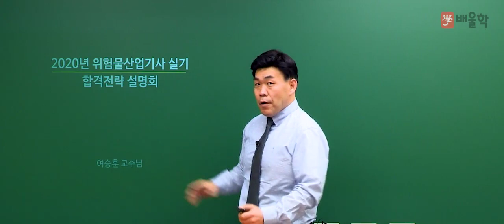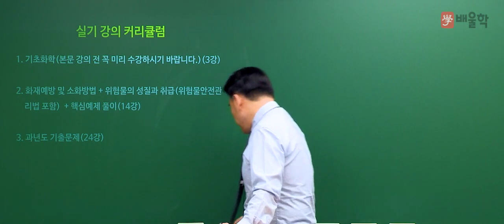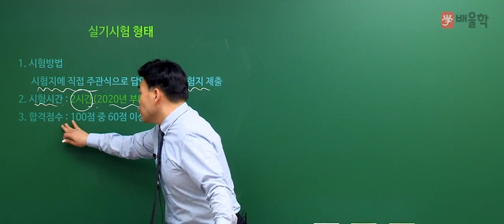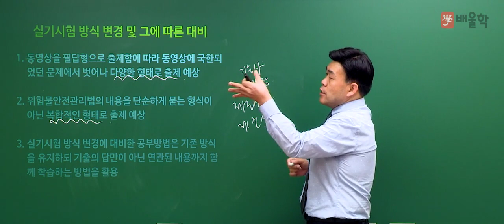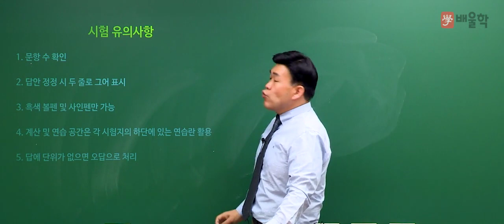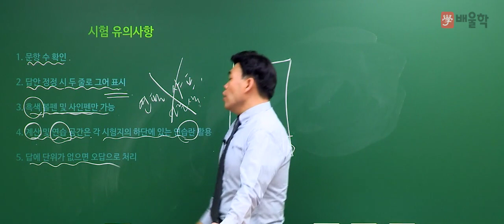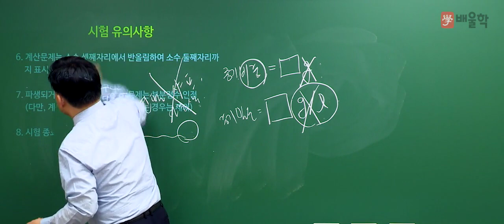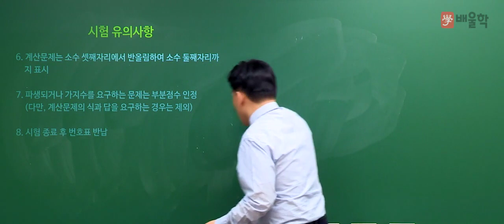[위험물산업기사] 2020대비 위험물산업기사 실기 합격전략설명회 - 여승훈 교수님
믿고 듣는 배울학 위험물거장 여승훈 교수님의

2020년 대비 위험물산업기사 실기 합격전략설명회

위험물산업기사 시험에 대한 모든 궁금증을

여승훈 교수님이 직접 해소해드립니다!

위험물산업기사, 위험물산업기사실기, 위험물산업기사응시자격, 위험물산업기사필기, 위험물산업기사시험일정, 위험물산업기사난이도, 위험물산업기사합격률, 위험물산업기사책, 위험물산업기사인강, 위험물산업기사교재, 위험물산업기사과년도, 위험물산업기사독학, 위험물산업기사학원, 위험물산업기사기출, 위험물산업기사실기시험문제